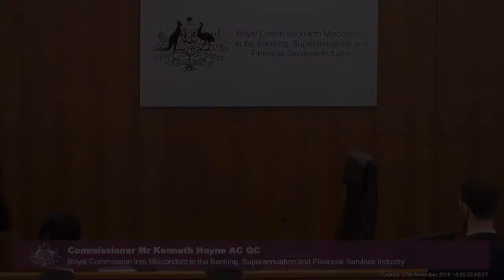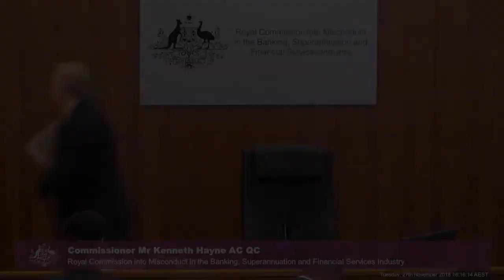The CEO of AMP testifies at the Banking Royal Commission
[7.9] Michael Wilkins, acting Chief Executive Officer of AMP, is being questioned over a number of breaches identified by the company in October 2018, why they prompted an urgent sampling of customer files going back a decade, fees-for-no-service, and more.

Recorded on 27 November 2018 at the Owen Dixon Commonwealth Law Courts Building in Melbourne.

Testimony held during the seventh round of public hearings at the Royal Commission into Misconduct in the Banking, Superannuation and Financial Services Industry, focusing on policy questions arising from the first six rounds.